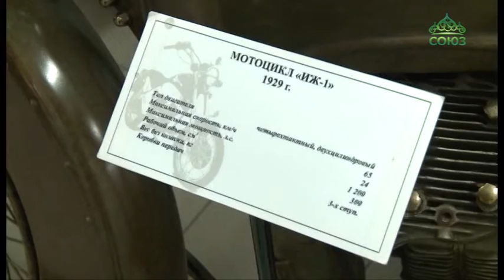В столице Удмуртии Патриарх Кирилл посетил промышленное предприятие «Концерн Калашников»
В столице Удмуртии Патриарх Кирилл посетил промышленное предприятие «Концерн Калашников». Святейший Владыка ознакомился с производством, а затем состоялась встреча с трудовым коллективом. В тот же день для Предстоятеля Русской Церкви провели еще одну знаковую экскурсию - Святейший Патриарх посетил музейно-выставочный комплекс «Ижмаш». В музее ижевских оружейников собрана уникальная коллекция экспонатов, которые демонстрируют историю развития ручного огнестрельного оружия в России.